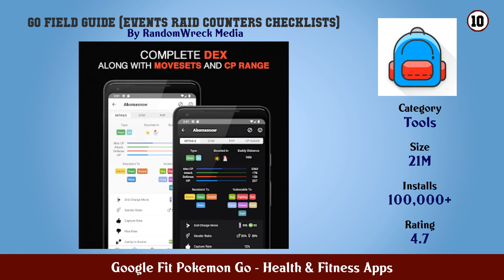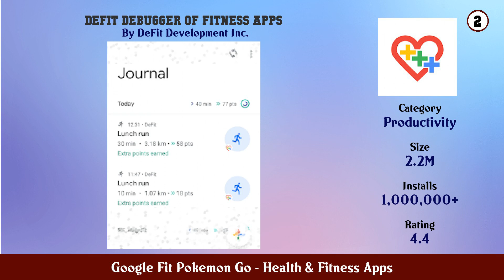Top 10 Google Fit Pokemon Go Android Apps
In this video we have listed Top Google Fit Pokemon Go Android Apps. This video is for information and reference purpose only.